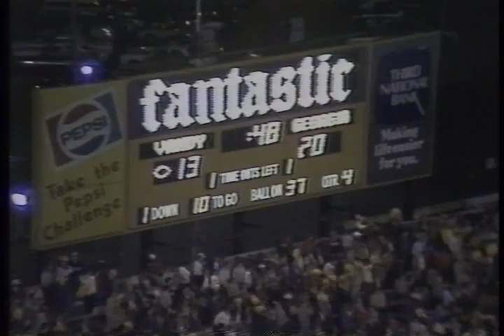1983 #8 Georgia Bulldogs at Vanderbilt Commodores - Larry Munson call and comments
Terry Hoage and the Dawg's defense shut down Vanderbilt's prolific offense in an unusually huge win in Nashville, Tennessee.